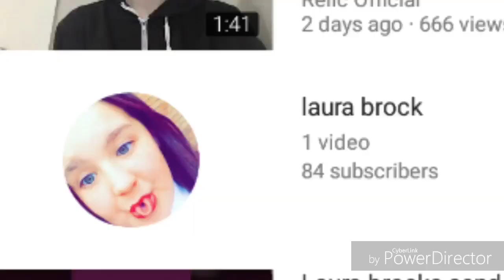Send for Laura Brock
Sub to Nelly Whitby